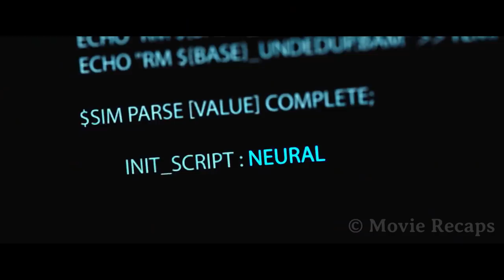A Scientist Becomes Obsessed With Bringing Back His Family Members Who Died in a Car Accident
A daring synthetic biologist becomes obsessed with bringing back his family members who died in a car accident. Desperate to resurrect them he secretly clones the bodies and creates replicas.

"Replicas movie review"
"Replicas 2018"
"Replicas full movie"
"Replicas movie trailer"